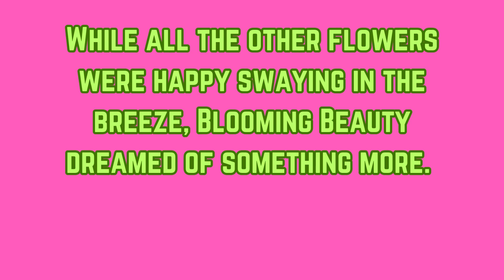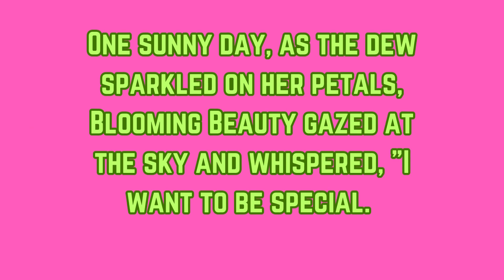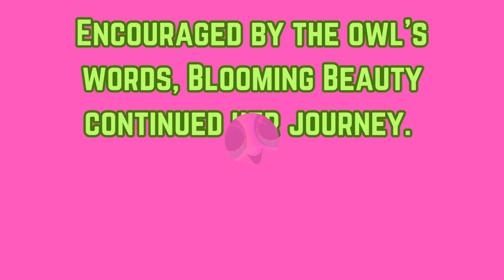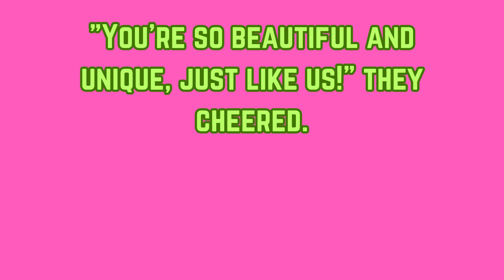🌺👸Blooming Beauty Transformation into Flower Princess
Join us in this enchanting journey of transformation in "Blooming Beauty Transformation into Flower Princess - Story Kids Rise"! 🌸 Watch as our beloved character blossoms into a stunning flower princess, bringing magic and joy to life. This captivating story is perfect for kids and families, showcasing the beauty of nature and the importance of self-discovery.

In this video, your little ones will experience:
✨ A magical transformation filled with vibrant colors and beautiful flowers
✨ Engaging storytelling that sparks imagination
✨ Life lessons about embracing one's true self and the beauty of change